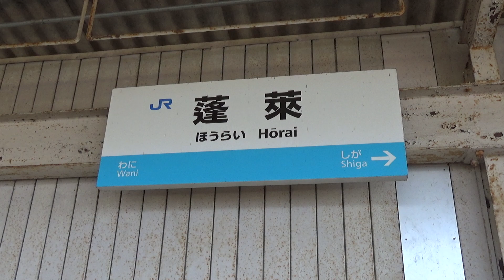【JR湖西線】113系 特急サンダーバードなど 蓬莱駅発着&通過集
ご視聴頂きありがとうございます。撮影地は滋賀県大津市にあるJR湖西線蓬莱駅です。

この動画では下記に記載する列車が登場します。

・113系
・117系
・223系
・特急サンダーバード

JR湖西線では現在でも113系、117系などの国鉄型電車が走っています！関西地区の中で1番国鉄型電車の本数が多い、と言っても過言ではありません！引退するまでに数多く見ておきたいと思っています（笑）

＊撮影日は風がとても強く、一部風の音が強く入っている箇所がございます。予めご了承下さい。

【2019年9月30日で正規運用終了】JR和歌山線・JR万葉まほろば線で活躍した105系電車 桜井駅など発着集

【JR土讃線30年ぶりの新型特急列車】2700系特急あしずり 高知駅など発着&通過集

【JR湖西線・JR北陸本線】特急サンダーバード 特急しらさぎなど 近江塩津駅発着&通過集